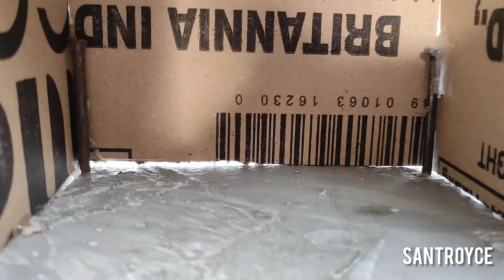Mini garage construction | diy tractor garage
🌟 In this video mini garage construction.diy tractor garage construction.diy garage. @Santroyce

🌟 In this video provided by:-